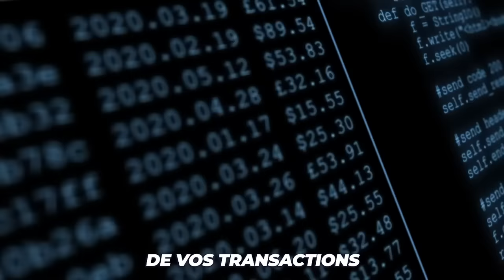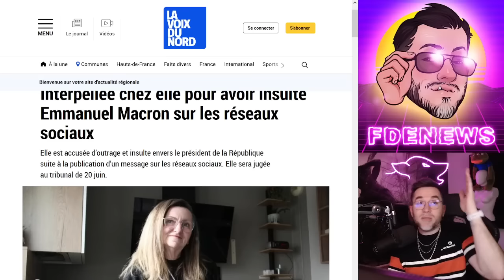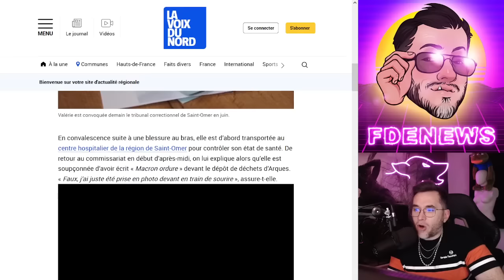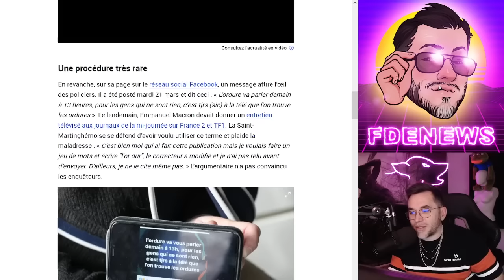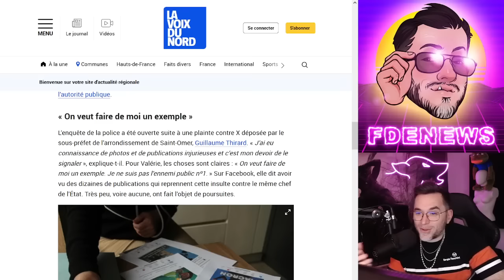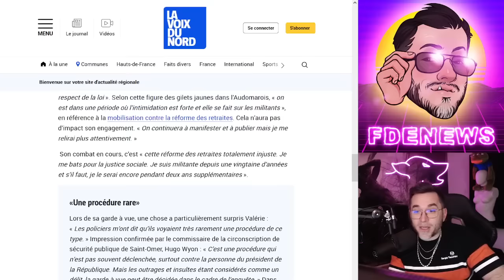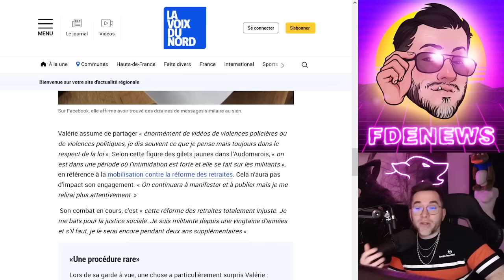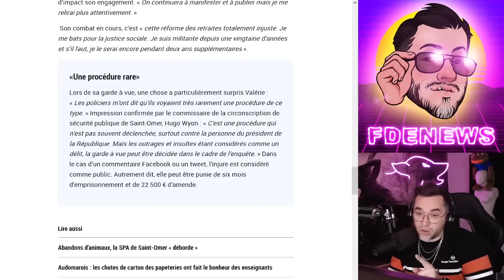ELLE S'EN PREND À MACRON SUR FACEBOOK, LA MILICE MACRONISTE DÉBARQUE !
BSC : 0xc697cB06D4e8A93CeF3aae3BA4004B34216030b9